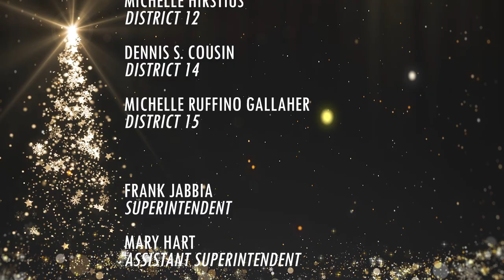Fontainebleau High School Christmas Concert